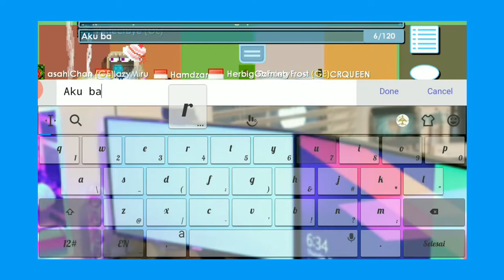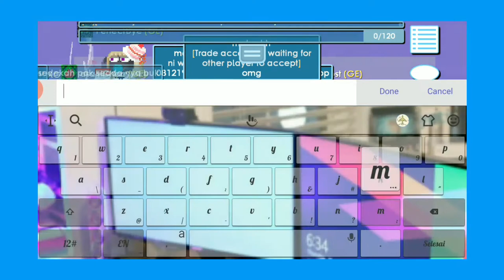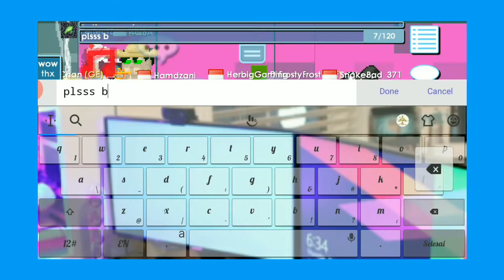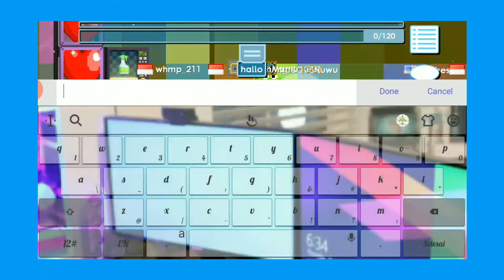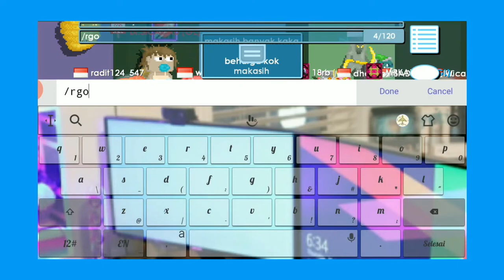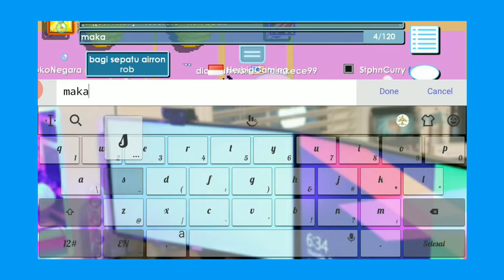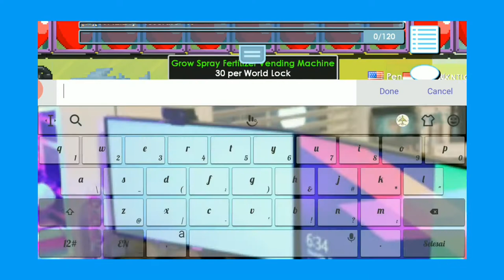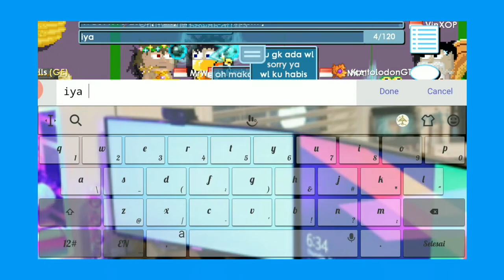Sosial Eksperimen Di Growtopia | Growtopia Indonesia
Apa Kabar Kalian Semua ku doa kan Baik baik saja amin.
maaf karena baru ini upload video growtopia
Yang Ingin Collab Sama Aku Langsung Msg Aku Aja Gpp,yang ingin mabar game ML,PUBGmobile,FreeFire,langsung DM aku Di Ig Yahh,Ooiy jangan lupa Jaga protokol kesehatan Dan Stay di Rumah yaaa,Jangan lupa pakai masker,cuci tangan dan sosial distancing
Terimakasih..